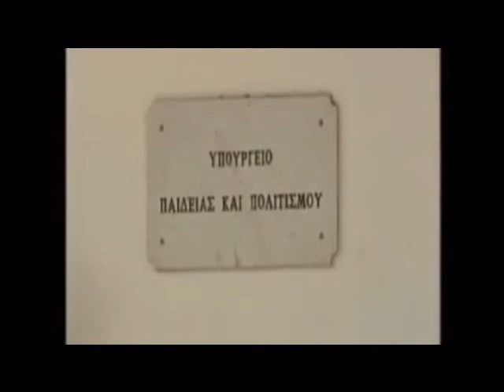Αδιόριστοι εκπαιδευτικοί 1